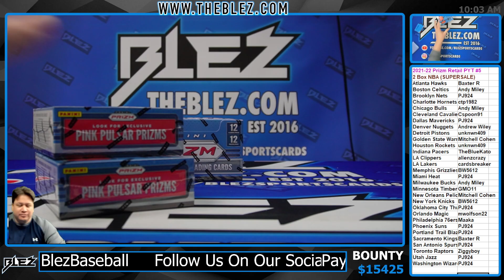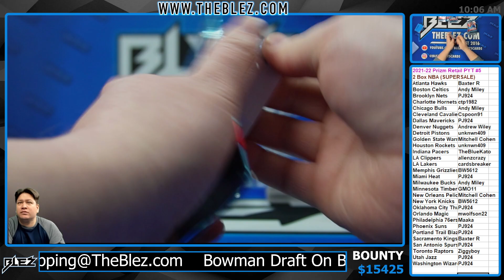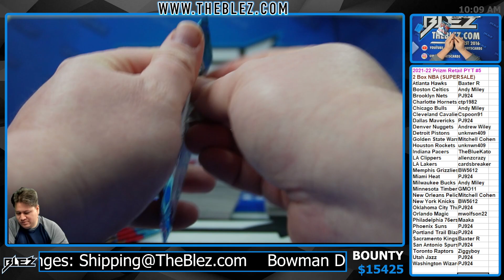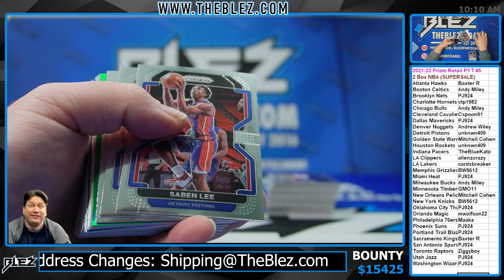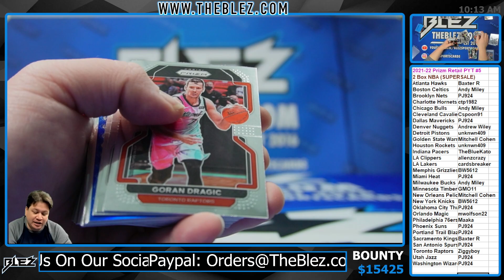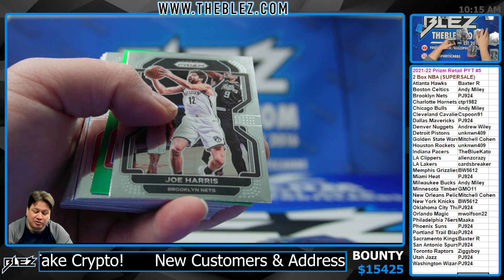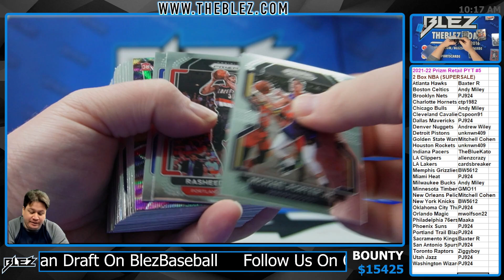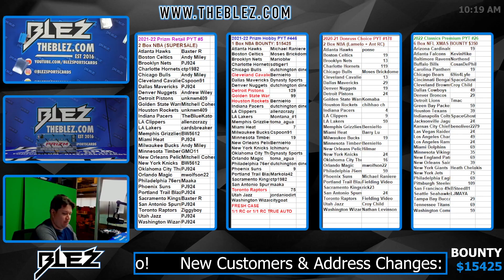2021-22 Prizm Retail NBA 2 Box PYT #5